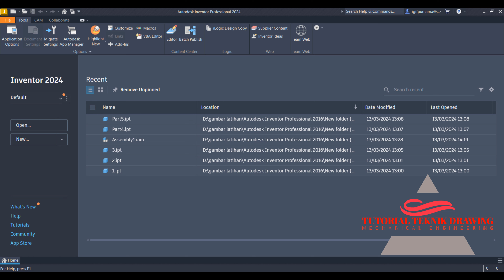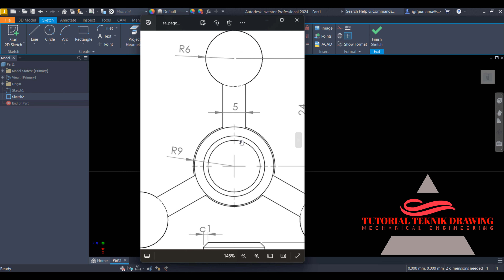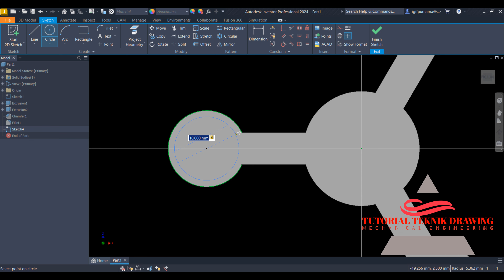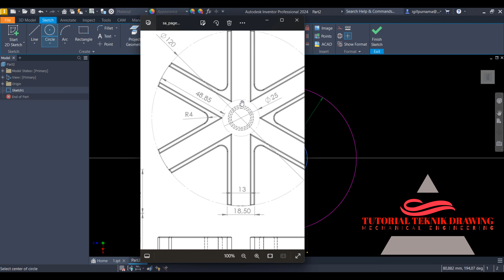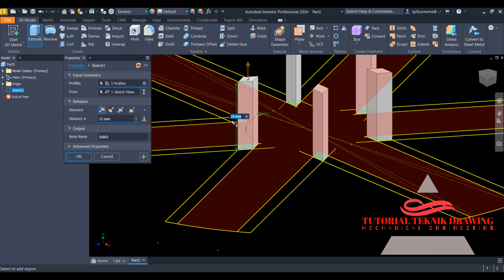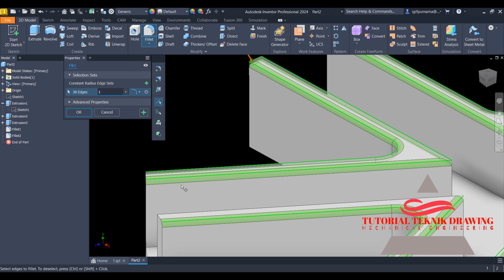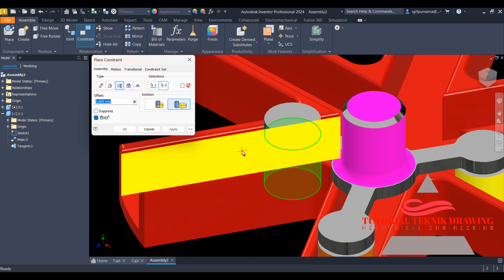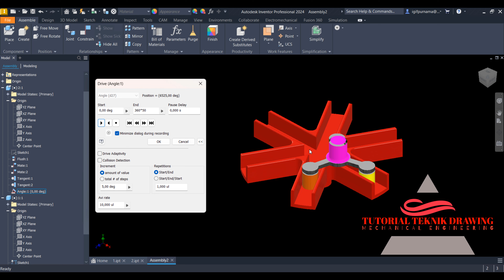Inventor 2024 Belajar Assembly dan Animasi | 4k 60fps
Assembly merupakan bagian Autodesk Inventor untuk membuat rakitan dari Part-part 3D, dan memiliki ekstensi file iam. Awalnya, setiap komponen dalam suatu assembly memiliki enam derajat kebebasan (degree of freedom, DoF). Sebagai contoh, sebuah pesawat yang mengudara seperti pada gambar di bawah ini, memiliki 6 derajat
kebebasan, di mana pesawat bebas bergerak ke tiga arah sumbu, dan bebas berputar terhadap ketiga arah sumbu tersebut. Komponen-komponen yang di-assembly akan kehilangan beberapa derajat kebabasan. Pada gambar 4.6 (b) sekrup yang ter-constraint
pada alur setelah dianalisis tampak menyisakan 3 derajat kebebasan, yaitu 2 translasi dan 1 rotasi. Jika suatu Part sudah tidak mempunyai derajat kebebasan, artinya part tersebut terkunci pada assembly, tidak dapat bergerak dan berputar ke arah manapun (grounded).

System Requirements for Autodesk Inventor 2024 Windows
CPU               : Recommended: 3.0 GHz or greater, 4 or more cores Minimum: 2.5 GHz or greater
Memory        : Recommended: 32 GB RAM or more Minimum: 16 GB RAM for less than 500-part assemblies
Disk Space   : Installer plus full installation: 40 GB
OS                  : Microsoft Windows 10/11 (64-bit only) (version 1803 or higher)
latihan inventor,
pemula inventor,
inventor 2dimensi
inventor 3dimensi
inventor 2010
inventor 2011
inventor 2012
inventor 2013
inventor 2014
inventor 2015
inventor 2016
inventor 2017
inventor 2018
inventor 2019
inventor 2020
inventor 2021
inventor 2022
inventor 2023
inventor 2024